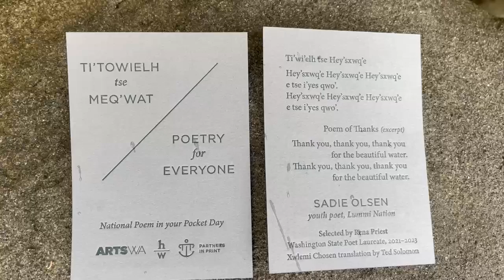Poem in Your Pocket Day - April 29, 2021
This Thursday, April 29, Washington State Poet Laureate Rena Priest and the Whatcom County Library System invite you to participate in National Poem in Your Pocket Day. Ms. Priest, a poet from the Lummi Nation, has commissioned a beautiful pocket-sized broadside of a poem written by Lummi youth poet, Sadie Olson. These broadsides will be available for free beginning Wednesday April 28 at all WCLS branches and many other libraries and bookstores. Pick up your poem and carry it with pride on National Poem in your Pocket Day.